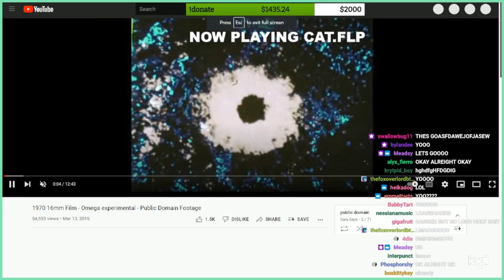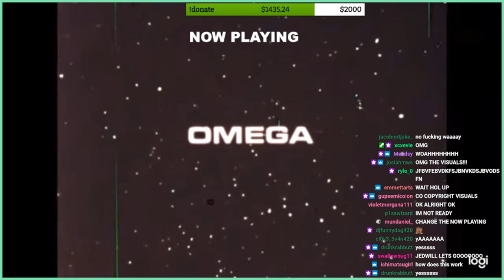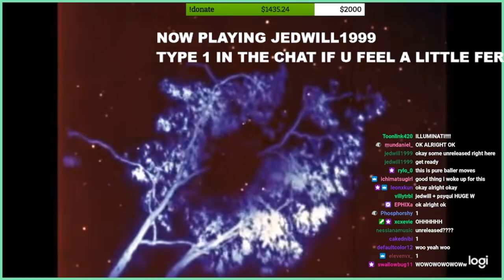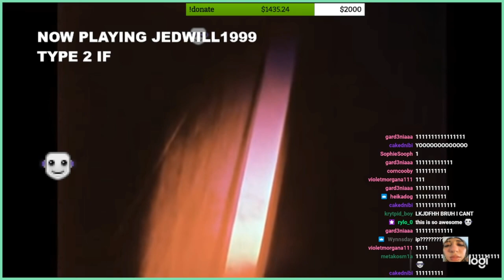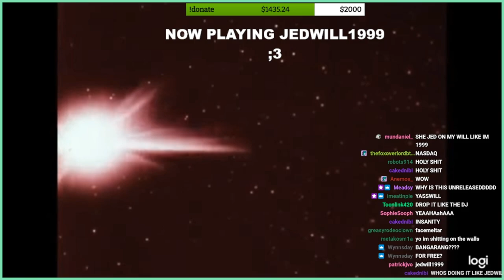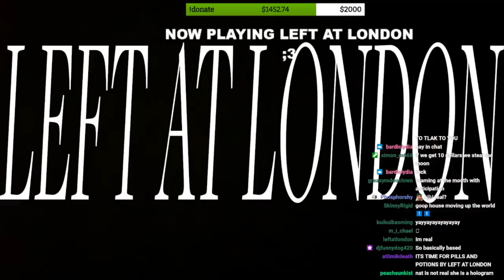CAT.FLP, jedwill & Left At London @ GOOP WEEK 6 24HR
Performances by CAT.FLP, jedwill and Left At London at GOOP WEEK 6 24hr stream hosted by GOOP HOUSE.

Community event where participants had a week to make a song based on cover art made by Sam Rolfes. Between goop volumes GOOP HOUSE hosts beat challenges, fests, and other epic and cool events.

𝗧𝗜𝗠𝗘𝗧𝗔𝗕𝗟𝗘
00:00 CAT.FLP
13:37 jedwill
25:28 Left At London